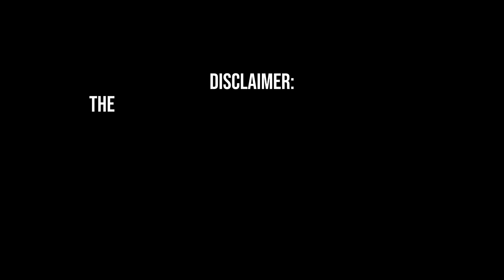The Bodybuilding Journey of Derek Bolt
In today's video, I interview pornstar Derek Bolt about how he got into bodybuilding, competing, content prep, his diet, exercise routine, how competing has affected his life and relationships, and his decision to retire. I hope you enjoy the video!